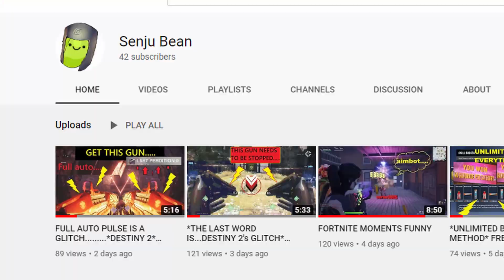CRIMSON IN DESTINY 2.....the red death returns 2020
plz help me reach my 100 sub goal.

xur location, xur today, xur hack, where is xur, xur, xur location,ironbanner grace youtube pc motivation trust wisdom meditation spirituality pvp hope spiritual thegame gambit soul blackarmory mind meme curseofosiris halo pray gta destinyplayers gamergirl purpose beautiful bo inspiration jesus art destiny ps bungie love shadowkeep forsaken xbox gaming destinythegame playstation cayde gamer d xboxone memes videogames life crucible twitch hunter destinymemes faith warlock titan fortnite god believe music bhfyp bhfyp
crucible,twitch,warlock,hunter,memes,playstation,titan,videogames,destinymemes,pvp,ironbanner,gambit